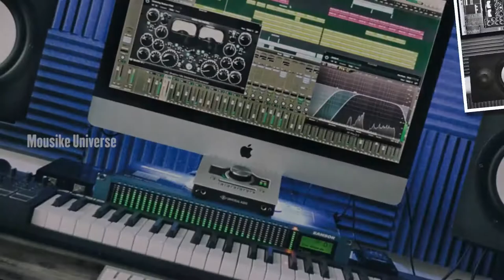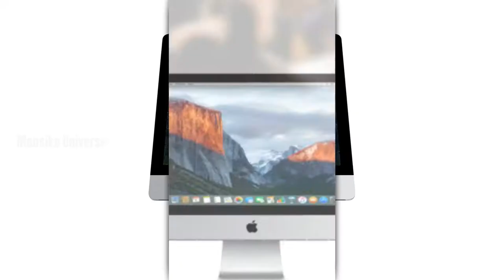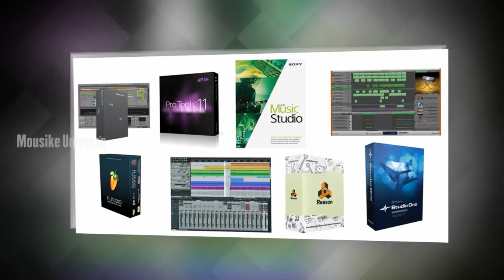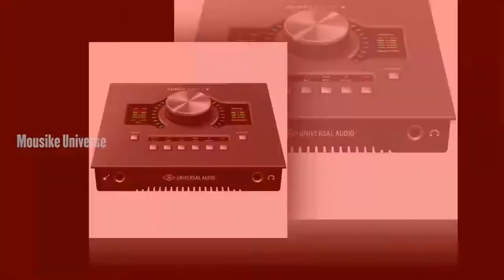Home Studio Setup For Beginners in 2021 | In Tamil | What is Music Production #1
Hip-hop beats for sale, Trap music, Remixes Indian Beats and more.

Deep house dance music best boosted remixes car 2020

BACKGROUND MUSIC
• MIXING & MASTERING • COVER SONGS
• MUSIC ALBUMS • MUSIC ARRANGING • SFX
• Dolby Digital 5.1 mixing

For (Short Films) - (Tele Films) - (Pilot Films)

AFFORDABLE PRICE WITH BEST QUALITY!!!

Special Quality For Branded Head Phones Listen
Links Blow Pls Check This Out :

Kavithai | Nigal Kaala Bhoomi | Lyrics | Silambarasan Thangavel | AM RECORDS